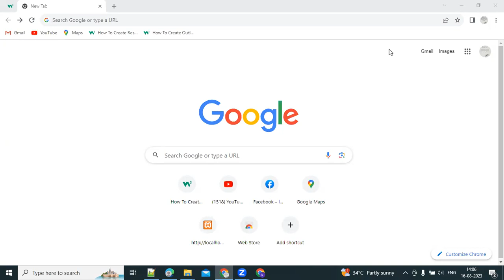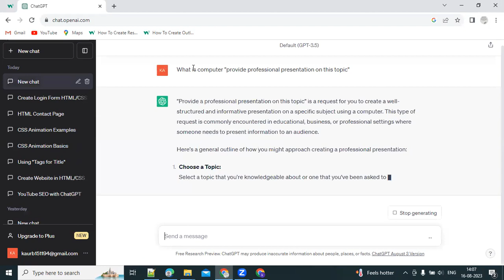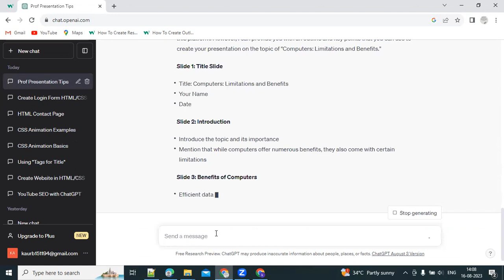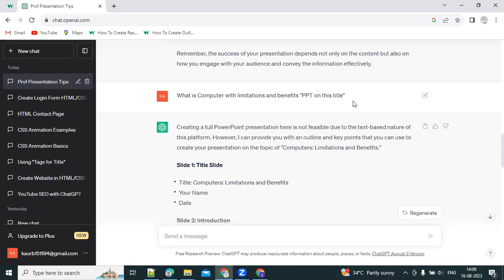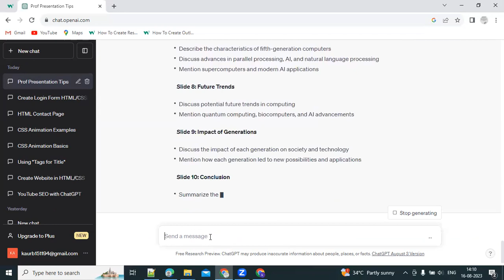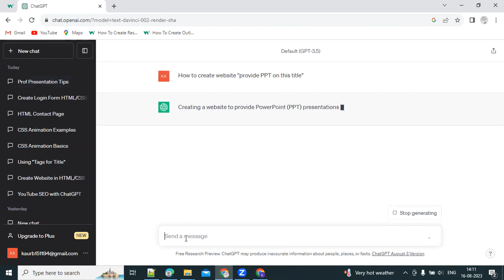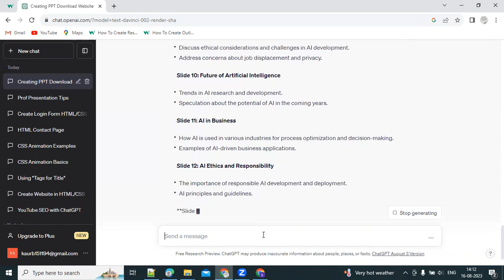Create Stunning PowerPoint Presentations with ChatGPT | Automate PPT with ChatGPT